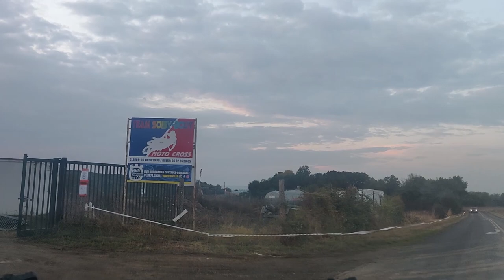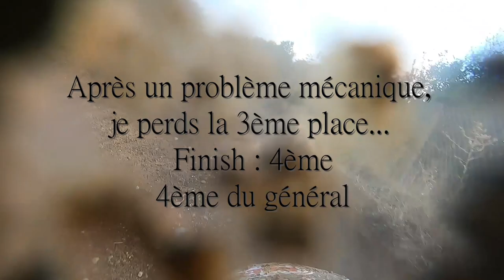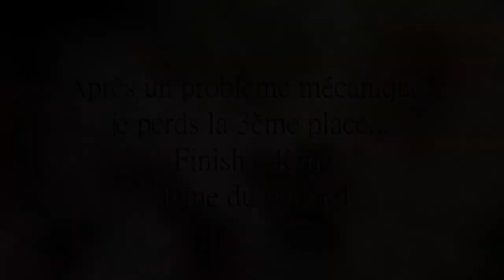Mon premier PODIUM de manche en 125cc !!! - Rd 2, Soisy Bouy 2020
⚔️Ma moto⚔️
- 125yz 2020 💨

🎥 Mes appareils 🎥
- GoPro hero 8
- Mon téléphone
- Stabilisateur Moza

🎶 Musique 🎶